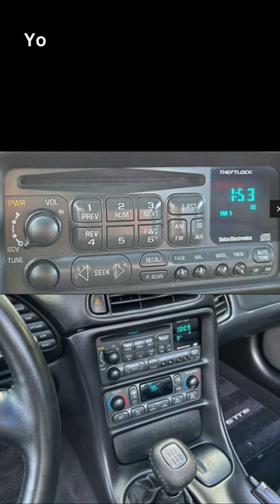Upgrade Your C5 Corvette Sound System Without Replacing the Radio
Upgrade Your C5 Corvette's Sound System Without Replacing the Radio
Your C5 Corvette is an American Classic. It came with an outdated Bose System with FM radio, CD changer and a cassette player without Aux. You need Bluetooth for streaming and talk hands-free, but you also want to keep your Corvette Stock. Gizmo Guy Gadget is the solution. You will be able to add your iPhone music through your C5 Original Bose System without replacing the radio. Best of all, you will get to keep your Corvete C5 100% original for best future resale value.

Bring new life to your classic or vintage car with the latest technology! With Gizmo Guy Gadget, you can easily add Bluetooth capabilities and stream music, podcasts, audiobooks, and more from your phone through your older car's original sound and Navigational system. No need to replace your head unit and sacrifice the integrity or resale value of your car, simply upgrade and modernize your sound and infotainment system without any modifications.